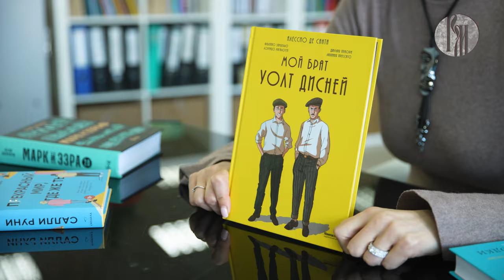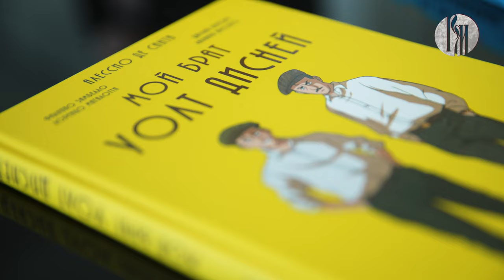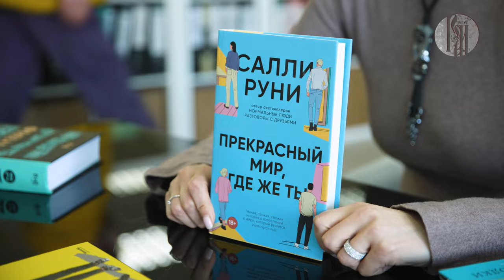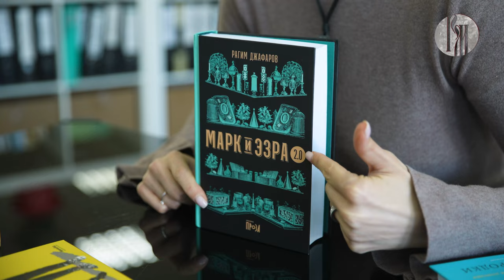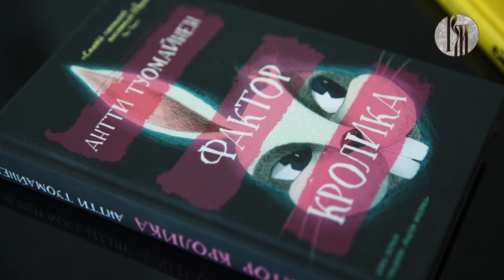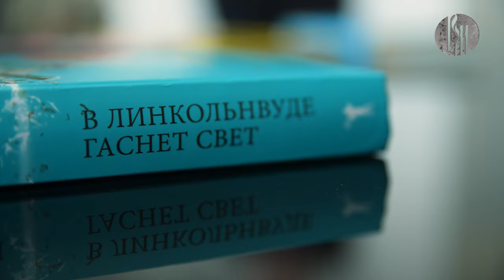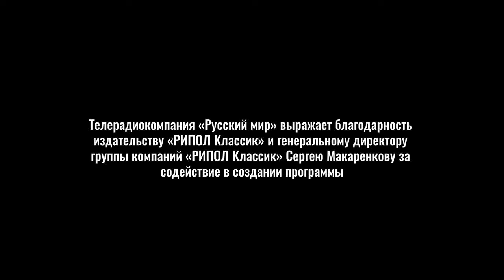Книжный бум: «прекрасный мир, где же ты?»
«Книжный бум»: от истории взросления тридцатилетних до Апокалипсиса
Какая она — вдохновляющая история успеха? Как попасть в фантастическую лавку чудес и затеряться в ней? Можно ли просчитать каждый свой шаг? Топ-5 книг апреля заставят вас смеяться и подарят прекрасное настроение на весь месяц.
00:22 «Мой брат Уолт Дисней» Алессио де Санта 16+
02:53 «Прекрасный мир, где же ты» Салли Руни 18+
04:43 «Марк и Эзра 2.0» Рагим Джафаров 16+
06:58 «Фактор кролика» Антти Туомайнен 16+
08:31 «В Линкольнвуде гаснет свет» Джефф Родки 16+